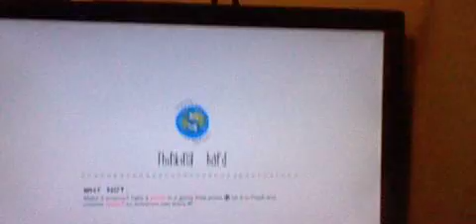little big planet 2 - overlord glitch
think ucking bee!...

try this people